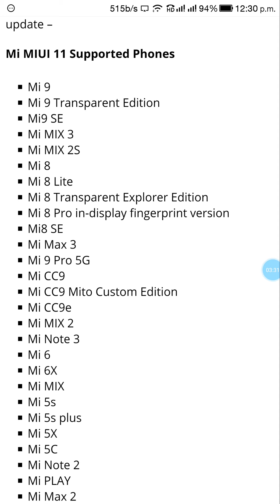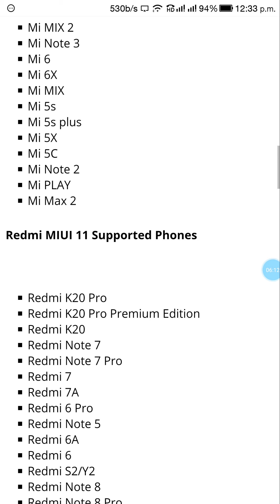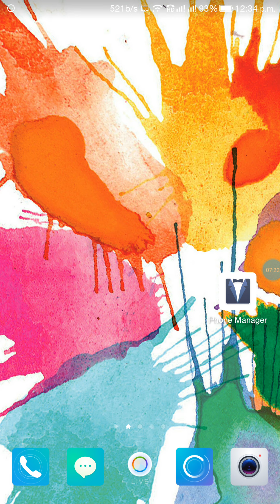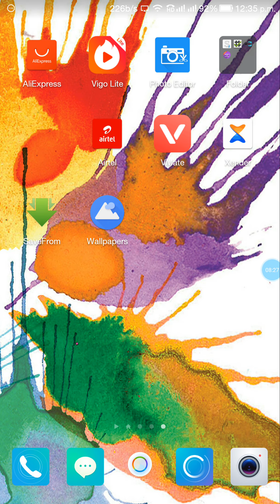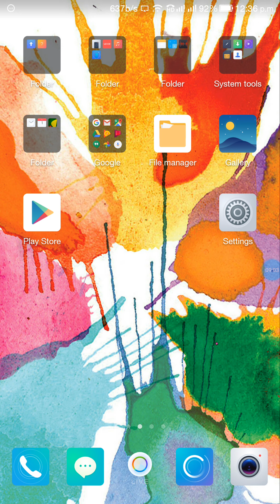MIUI 11 UPDATE LIST XIAOMI, REDMI, MI , POCO Phone.